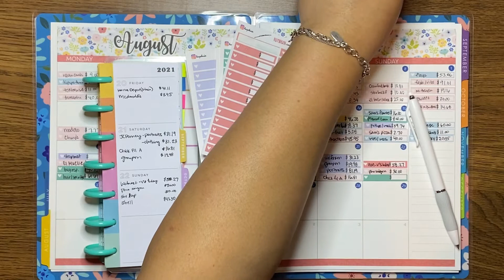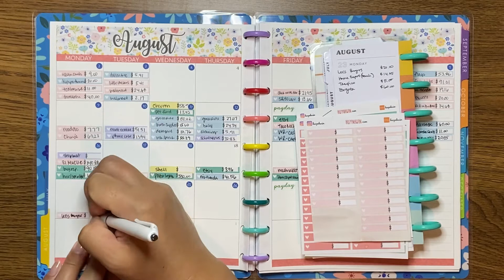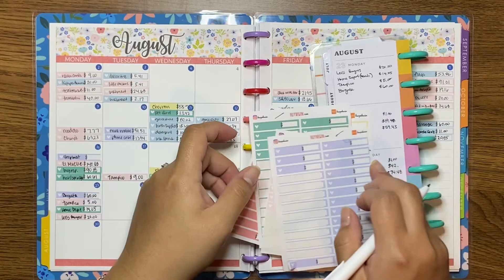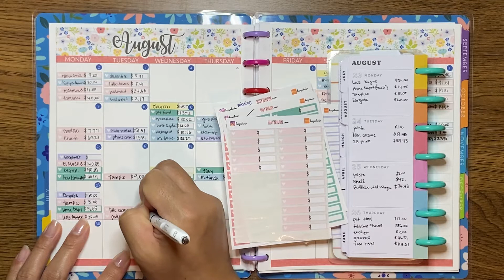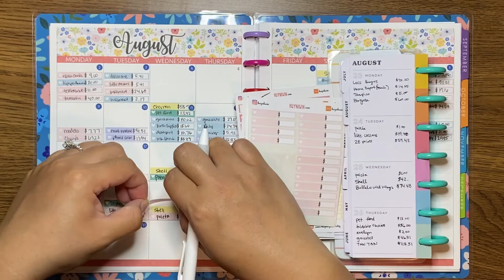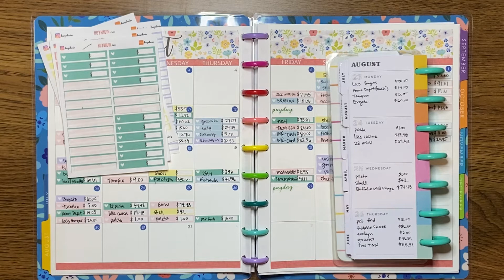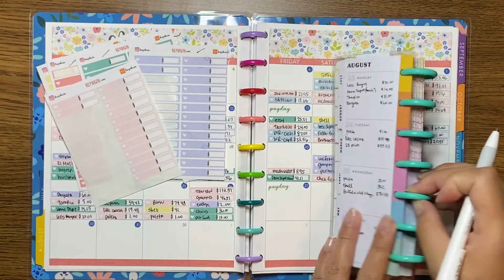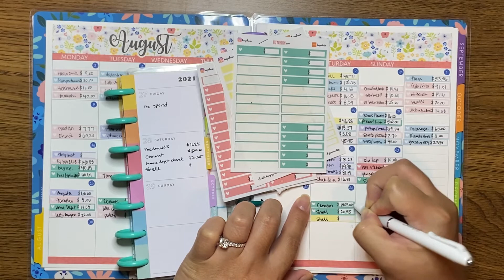Weekly Expense Tracking | August 2021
Week 4 expense tracking